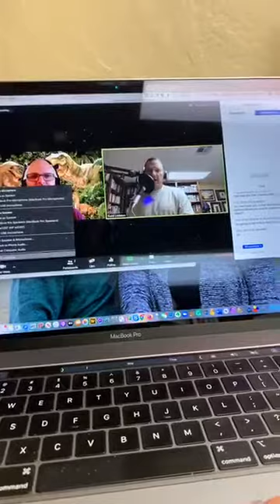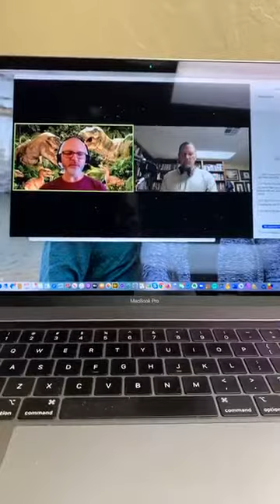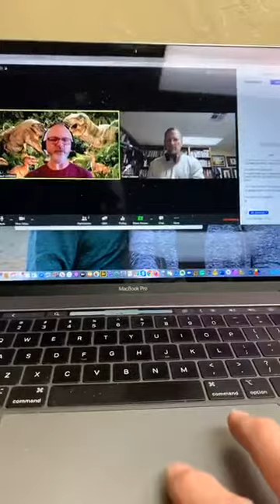Online Bible Study - 03/22/2020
Online Bible Study during the novel coronavirus Safer at Home declaration. We discuss Abram/Abraham from Genesis 15 where we first find the words from God, Fear not!